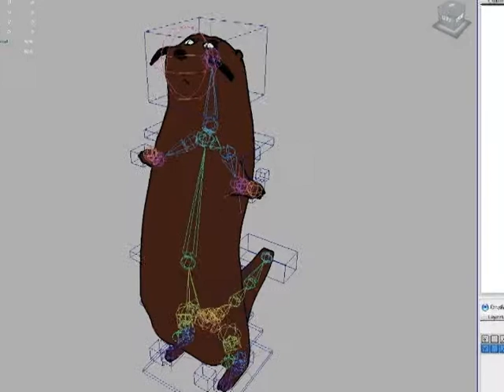Final Presentation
CS22 Fall 2008 Final Presentation
by Tessa Murphy